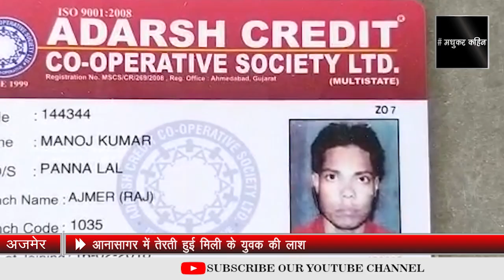HORIZON HIND NEWS - आनासागर में तेरती हुई मिली एक युवक की लाश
आनासागर में तेरती हुई मिली के युवक की लाश | पुलिस ने सुचना पर मौके पर पहुच कर शव को निकाला बहार | पोस्टमार्टम के बाद शव सोपेंगे परिजनों को |

सिटी रिपोर्ट

आज सुबह पुलिस को सुचना मिली थी की आनासागर में एक युवक का शव तेर रहा है | पुलिस ने मौके पर पहुच कर शव को बहार निकलवाया और शव को पोस्टमार्टम के लिए मोर्चरी में रख वाया | युवक के पास से मिली लिसेंस में उसका नाम मनोज बताया जा रहा है | परिजनों को जब इसकी सुचना दी तो उन्होंने बताया की मनोज कल रात में घर से निकल गया था और मनोज मानसिक रूप से भी कमजोर था |